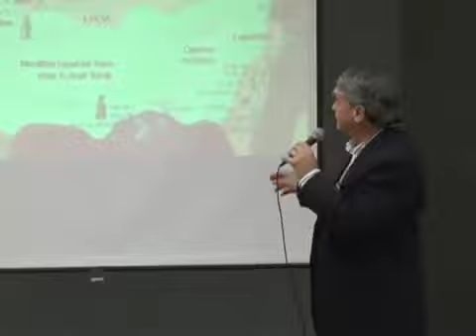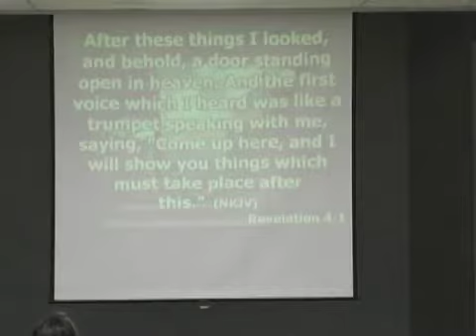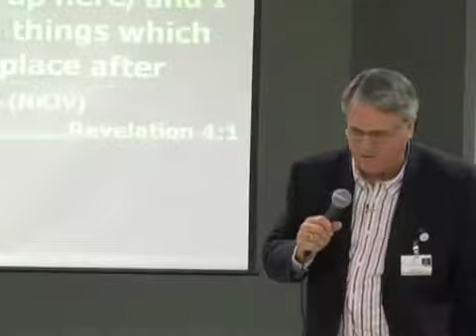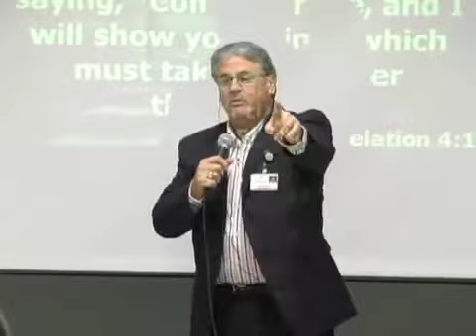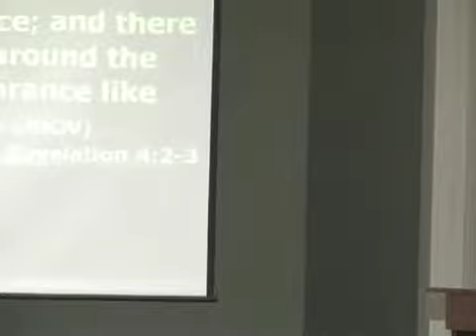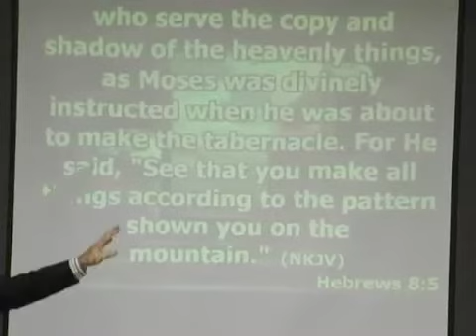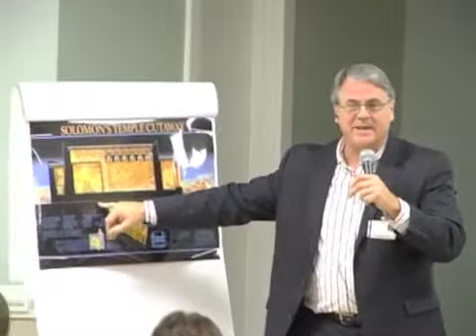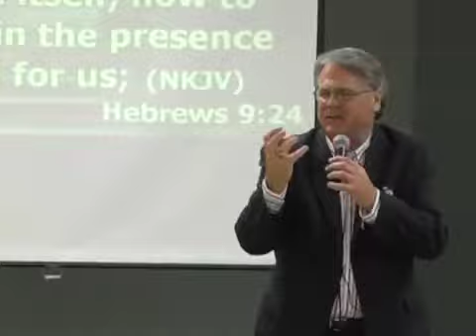2012 02012012 FUMC Wed Night Rev Bible Study